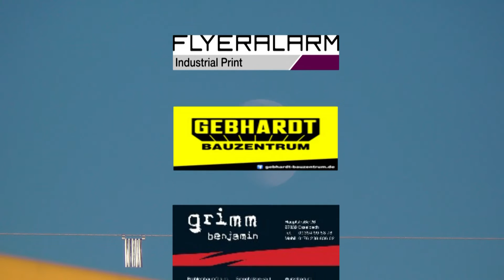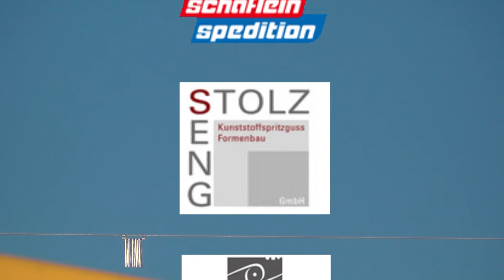Nikolauskonvoi 2016 Die Nikoläuse sind zurück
Nach über 3000 Kilometern sind die Nikoläuse des Vereins Hinsehen und Helfen am vergagenen Samstag den 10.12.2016 wieder wohlbehalten in Burgau angekommen.

Wir wünschen allen Nikoläusen besinnliche Weihnachten und einen guten Rutsch ins neue Jahr!

Wir sehen uns wieder beim Nikolauskonvoi 2017

Euer Team der Höger Media Production